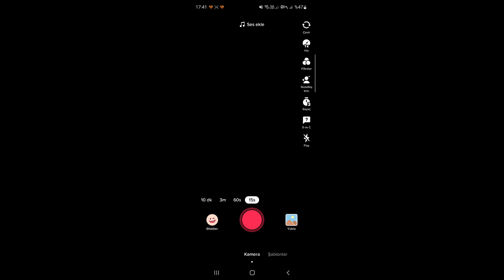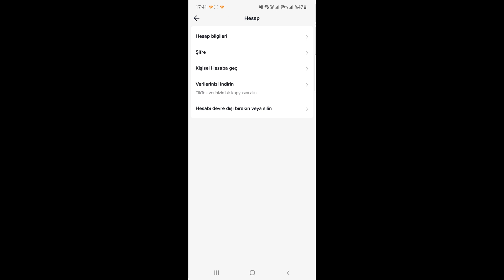TİKTOK ÜÇKAĞITÇI SES EFEKTİ ÇIKMIYOR SORUNU ÇÖZÜMÜ 2023 - TİKTOK SES EFEKTLERİ NEREDE?